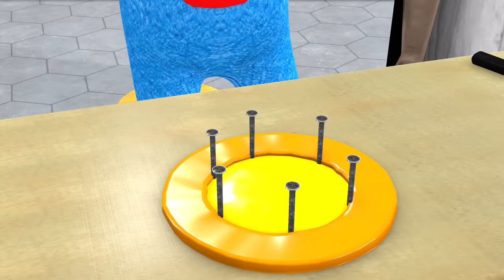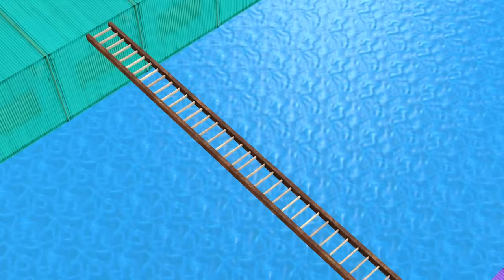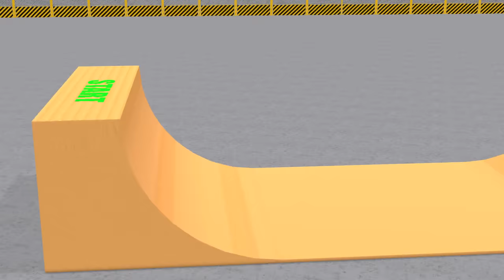Scary Teacher 3D vs Squid Game Honeycomb Candy Wheel Moto Climbing Wooden Slopes 5 Times Challenge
scary teacher
nick
tani
ice scream 3
hello neigbor
games
animation
miss t
troll
prank
comedy
scary teacher nick and tani
cartoon
3d
learn
best troll
funny troll